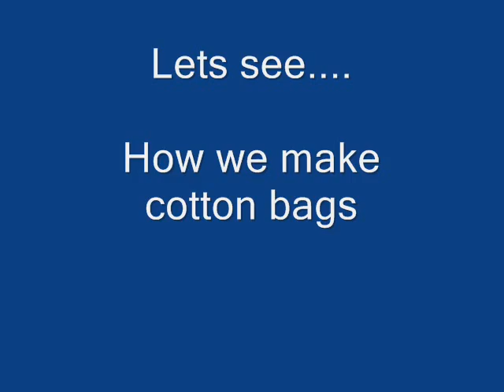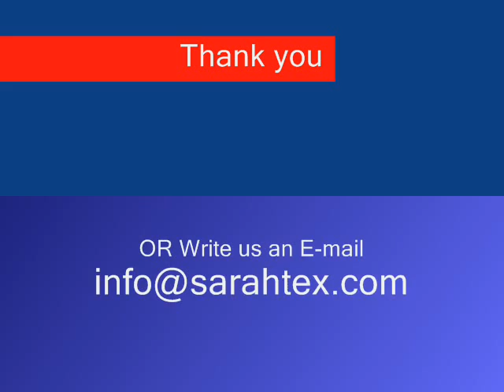Sarah Textiles Making of Cotton Bag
This is to show how we make the cotton bags